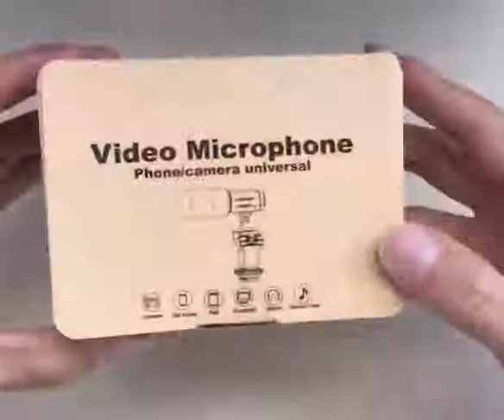Video Recording Artificial Fur Muff Winder Microphone for DSLR Camera Phone